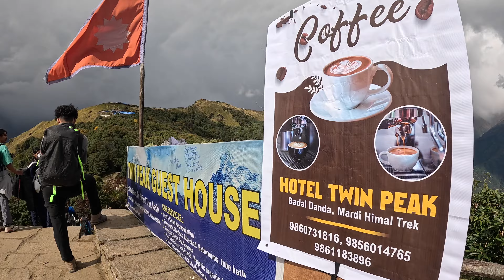Mardi Treck Day 2 || Forest Camp To High Camp || The Bomjan vlogs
Lhassao Fyafulla(Namaste) everyone, It's me bomjan, I hope everybody is well and I'm fine too...
My gears
For video
Camera:- Canon M50 mark I
GoPro Hero 7 black
(2nd option camera iPhone 11 mobile)
Mic:- Boya BY MM-M1
(2nd option m1 wire mic)
Octopus tripod
For Editing
Final Cut Pro for laptop
Inshot for mobile